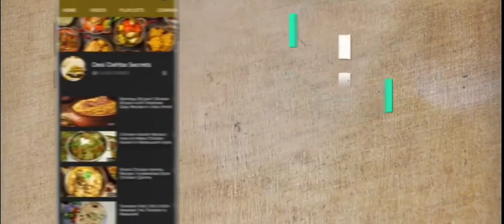How to make mixed vegetable bhaji